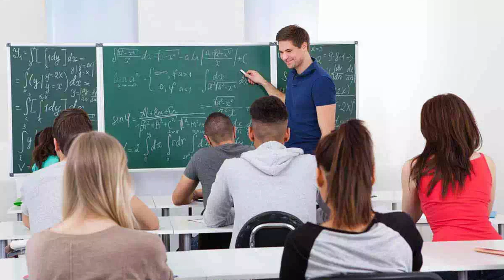le collège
nouveau podcast